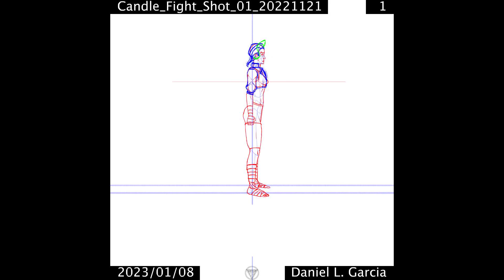Candle Fight Shot 01 turnaround 20230108